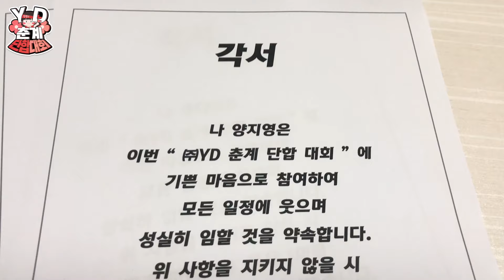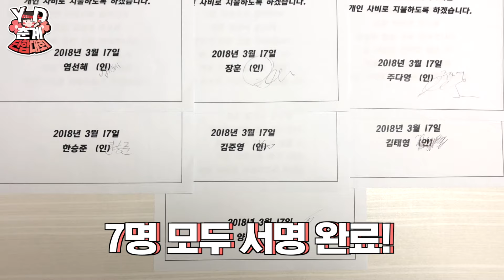저녁 재료 내기 퀴즈에 나온 '그 음악'의 정체는?!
대부도로 워크샵을 떠난 크루들! 그런데 단순하게 쉬기만 하면 안되겠죠? 양띵TV 크루들이 대부도에 도착하자마자 스텝들과 일일PD 강석이 준비한 저녁 미션에 도전했다고 하는데 과연 어떤 미션이었을까요?